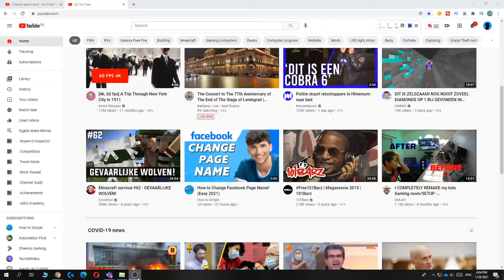How to Watch YouTube Videos Frame by Frame! (Full Guide)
In this video I'll show you how to watch frame by frame on youtube. The method is very simple and clearly described in the video. Follow all of the steps in the video, and see frame by frame yt

That's how you can watch video frame by frame